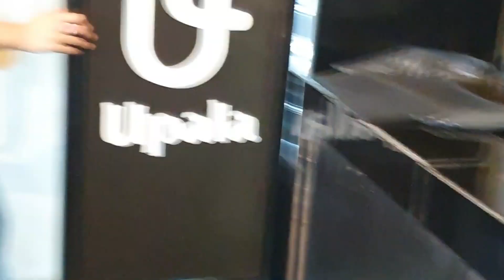UDAH BIBGUNG CARI JUDUL, TONTON AJA DAH POKOKNYA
Vlog random